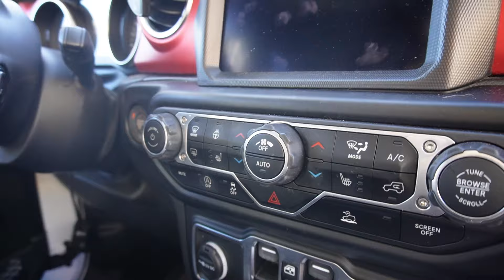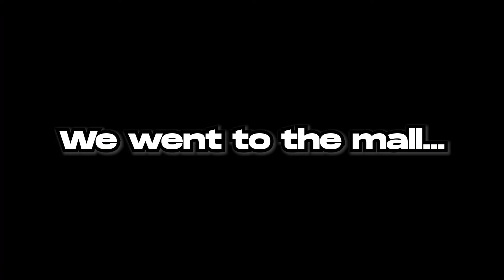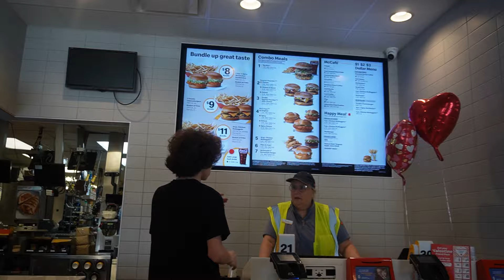Falling With Crutches Prank!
I went into Stores and Fell with Crutches on and we vlogged around at the mall!